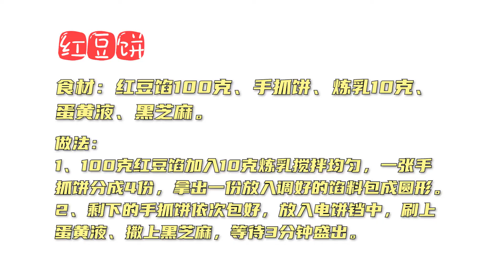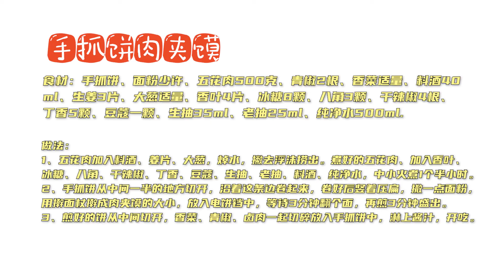万能的手抓饼五种做法，简直YYDS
这几天超市的手抓饼打折，我就尝试着做点不一样的手抓饼吃法，简直太好吃
家里有电饼铛的完全就可以做出很好的饼出来
我用的这款电饼铛是利仁LR-FD431 双面加热